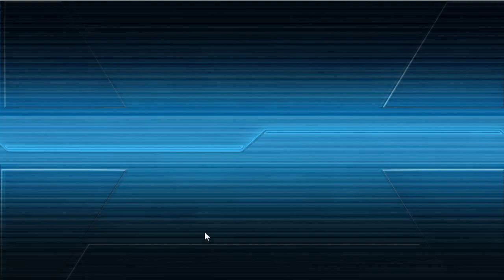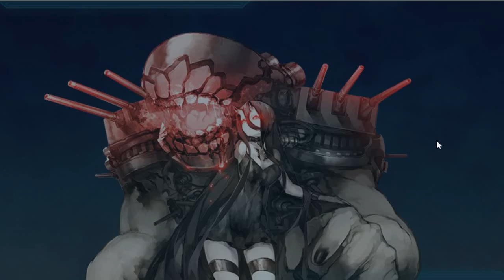【Kantai Collection/艦これ】Spring 2019 Event E-2 Phase 1 Hard Mode (甲)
The only issue with this phase lies at the first air raid node, passing that and the attempt is already 90% successful. It is recommended to bring 1 or 2 anti-air capable ship. No support expedition needed.
Kanmusu used: Kinu, Yahagi, Mogami, Kawakaze, Suzutsuki, Murasame, Satsuki